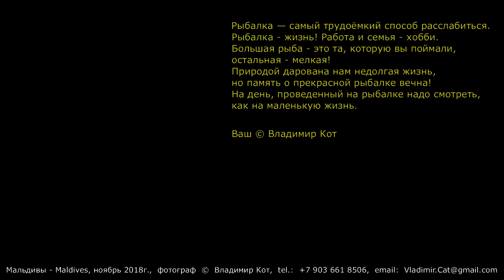Рыбалка на Мальдивах | Fishing in the Maldives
Фрагмент будущего фильма-рассказа о путешествии на Мальдивы.
Рыбалка на Мальдивах - увлекательное действо, даже если Вы - не рыбак! А особенно мне нравится конечное действо - вот только не было пива и водки!  :-))) (шучу)
Воды вокруг Мальдив включают в себя несколько различных экосистем, но наиболее известны они своим разнообразием красочных коралловых рифов, где проживает 1100 видов рыб, 5 видов морских черепах, 21 вид китов и дельфинов, 187 видов кораллов, 400 видов моллюсков и 83 вида иглокожих.
Кроме того, здесь обитают многие виды ракообразных: 120 видов веслоногих, 15 видов бокоплавов, а также более 145 видов крабов и 48 видов креветок.
Среди представленных здесь семейств:
В конце ноября 2018 года я случайно оказался на одном из Мальдивских островов...
Как и почему - я еще не готов рассказать!
Возможно, что попозже расскажу...
Оказался я впервые не только на Мальдивах, но и без верного своего спутника, штурмана и супруги - Аллы Кошки!
Это было тяжелое испытание!
Вроде как в "Раю", а Рай оказался пресным и скучным, если ты не можешь поделиться впечатлениями с близким тебе человеком в любую секунду...
Делиться теплом, эмоциями, чувствами - огромная потребность и удовольствие для меня!
Поэтому, кстати, я и начал делать свой канал здесь, на YouTube, чтобы поделиться с как можно большим количеством людей, с вами, мои дорогие зрители!

фотографии: Canon EOS 5D Mark III, EF 16-35mm F2.8L III USM
подводные и водные съемки - Sony FDR-X3000